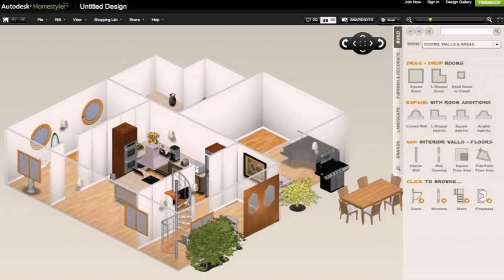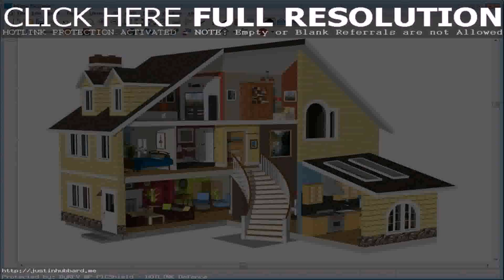Design Your Own Home House Plans (see description)